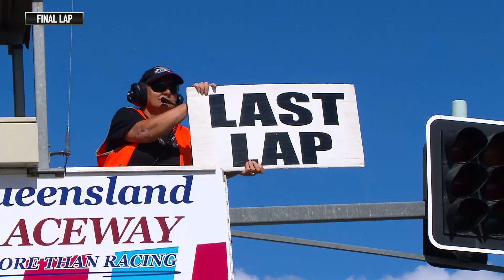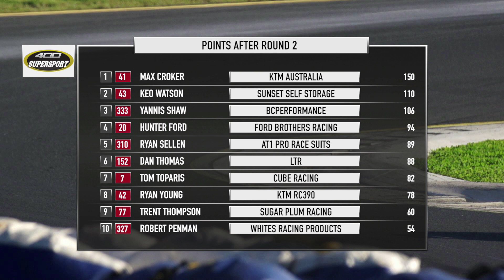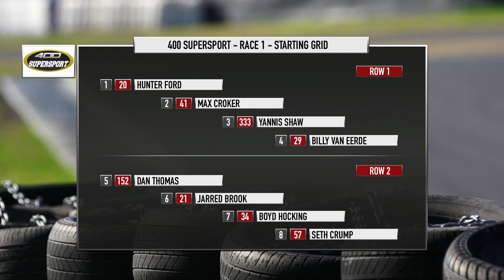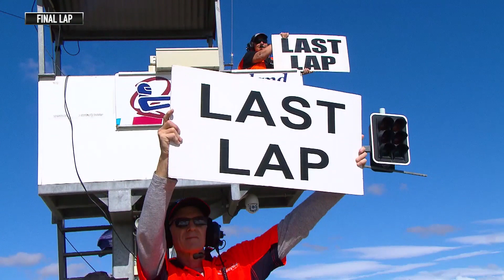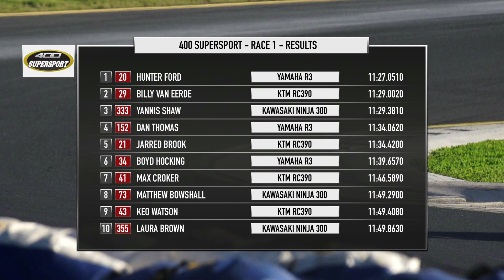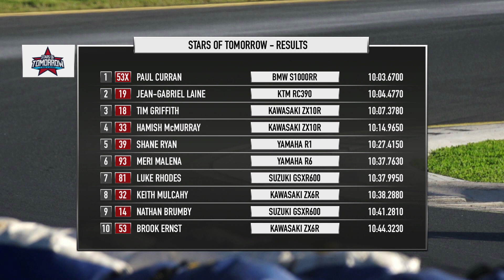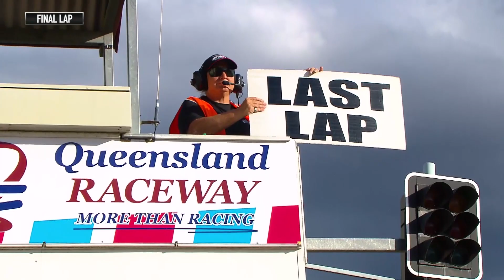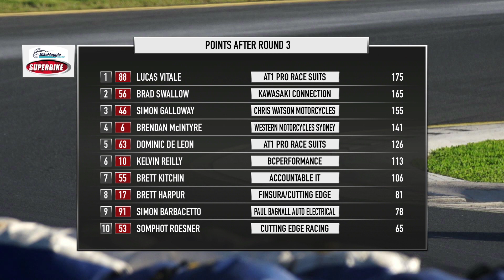FX Superbike & Stars of Tomorrow Rnd 3, Queensland Raceway - July 15, 2017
The Swann Super Series heads north for the third round of the 2017 racing season. The new double header format found Queensland Raceway home for both the, Bike Haggle Superbike and Stars of Tomorrow Championship's.